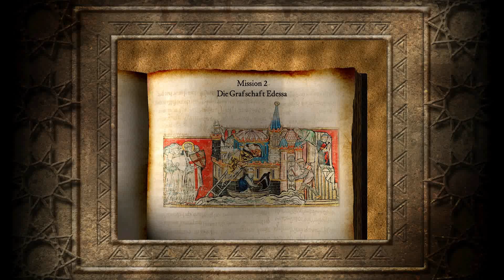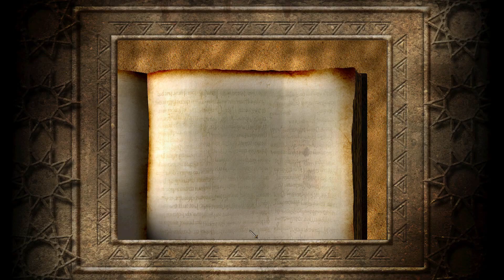Kreuzfahrerstaaten - Die Grafschaft Edessa - Stronghold Crusader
Die Ratte wurde vertrieben und wir folgen den Söldnern bis nach Edessa. Hier hat sich die Schlange versteckt und es wird Zeit seinen Söldnern ein Ende zu setzen.

Ein herzliches Miau :3 und einen gesegneten Tag.
Euer CloakCat